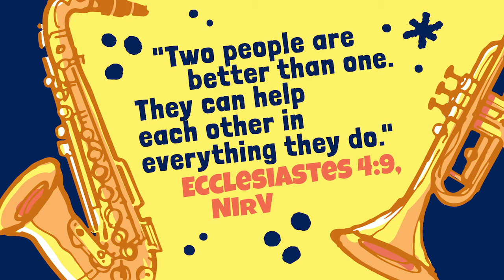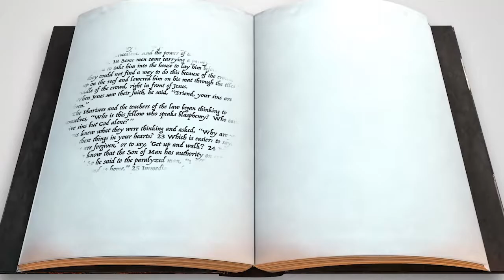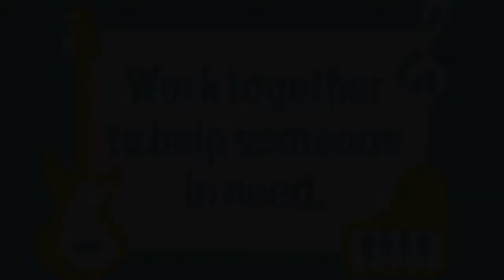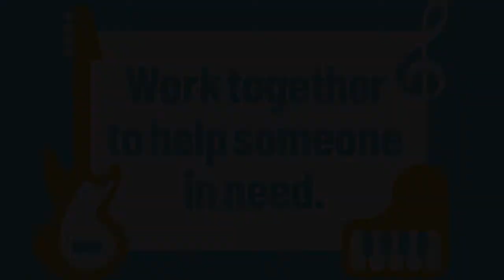Cooperation: Work Together—Help Someone In Need | Elementary Lesson | Vineyard Kids | March 20, 2022